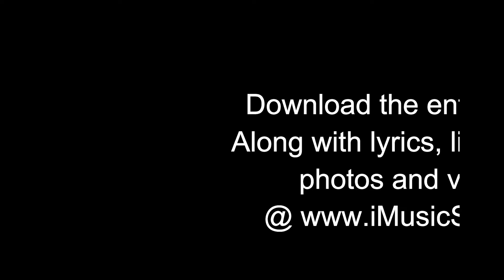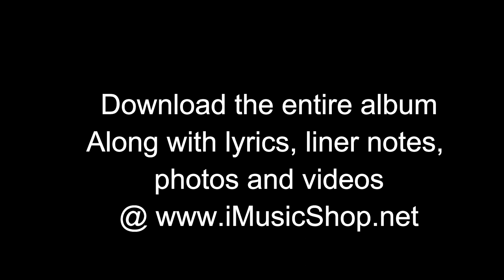BrianYingling"Holes"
"Holes" from Brian Yingling